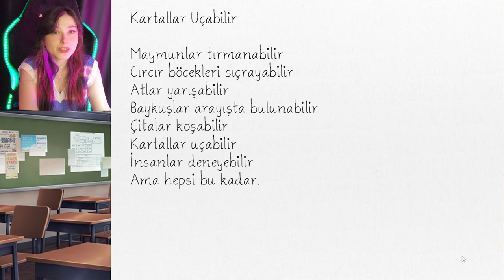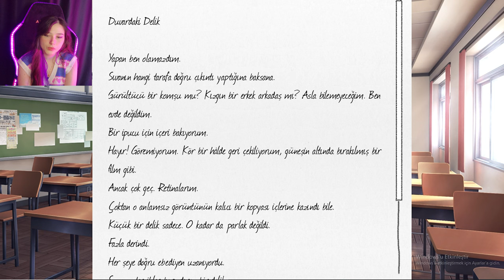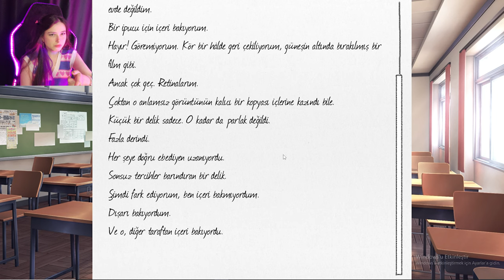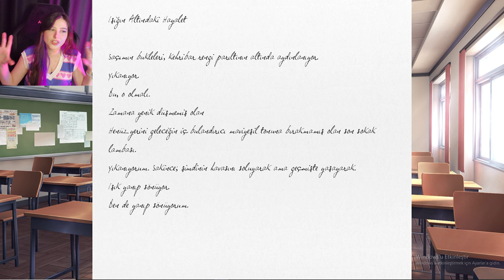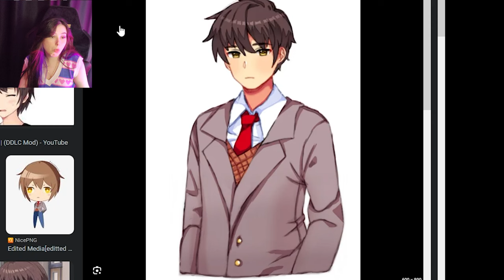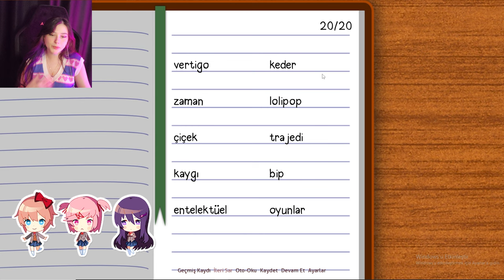İYİ SONLA BİTİRİYORUZ/DOKİ DOKİ 3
Merhaba! Bu kanalda kafama göre videolar çekiyor eğleniyorum. Gelin birlikte eğlenelim.